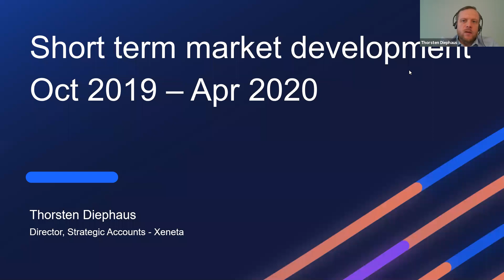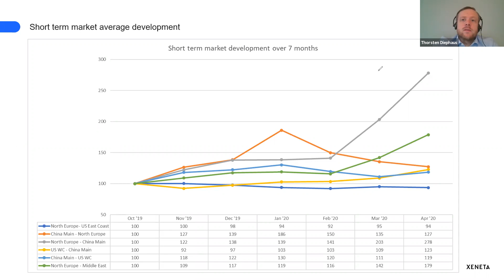Weekly Rate Update | 30 March 2020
Listen to the ocean freight market rate developments on key trades for the week of March 20, 2020.